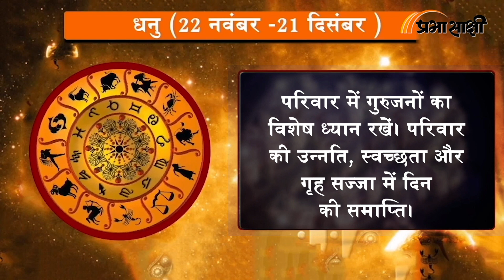Horoscope | जानें क्या है आज का राशिफल, क्या कहते हैं आपके सितारे | Rashiphal 11 OCTOBER 2024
0:00 Intro
0:14 मेष
0:26 वृष
0:38 मिथुन
0:51 कर्क
1:03 सिंह
1:16 कन्या
1:28 तुला
1:41 वृश्चिक
1:53 धनु
2:06 मकर
2:18 कुंभ
2:31 मीन